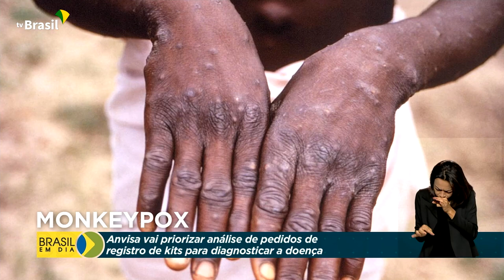Saúde | Monkeypox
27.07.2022 - A Anvisa anunciou que vai dar prioridade à análise dos processos de registro de kits para diagnóstico laboratorial da Monkeypox.